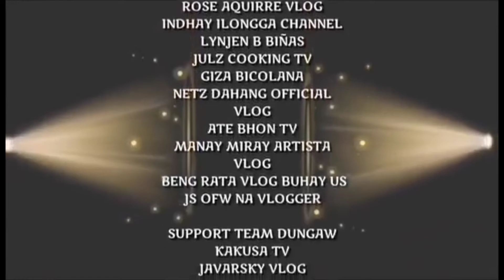PANAWID UHAW BYERNES SANTO NI JOEY D GREAT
KAPARTNER KUMUSTA PO SANAY NASA MABUTI ARAW PO TAYO.😎
.Hello po kapartner malaking  tulong po sayo.PAMATID UHAW BYERNES SANTO madaming natuwa mga nag sisimba.😘

HALIKAT ATING ALAMIN ANG NAWAT TAGPO..